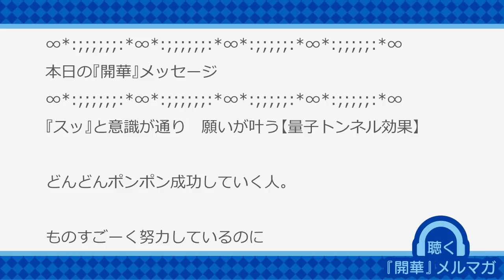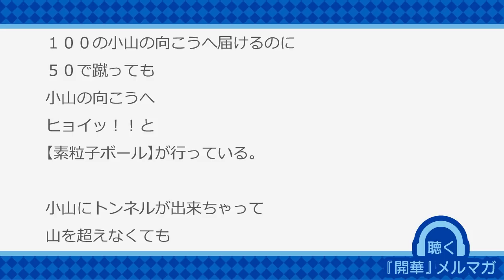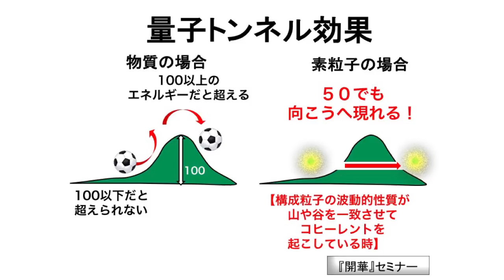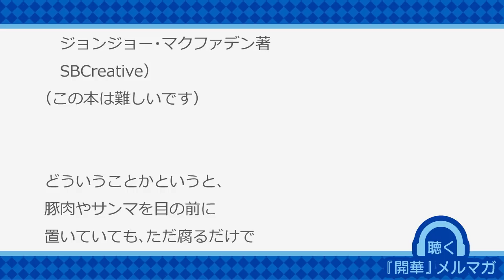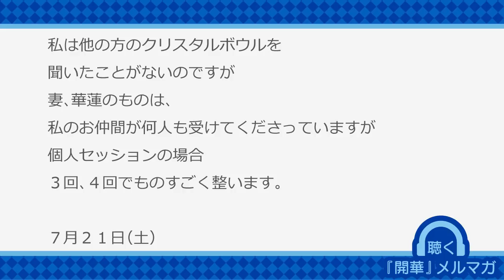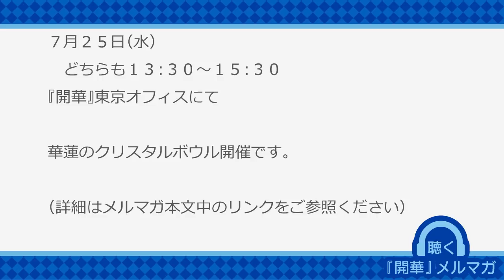『スッ』と意識が通り 願いが叶う【量子トンネル効果】【聴く『開華』メルマガ〜量子力学的生き方 201800630】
目が遠くなったので「読む」よりも「聞いた方が」。

【『開華』東京オフィス初イベント！！】8月2daysセミナー↓
○8月18（土）〜19（日）

２日連続で深く深く学べ、体感で入るのでおかげさまで
【大分県】・【兵庫県】【岐阜県】【石川県】【秋田県】【大阪府】
【沖縄県】や【フィンランド】【フィリピン】からも！
遠方からもご来場いただいております。
2018年12月まで日程は決まっております。（８月からは新宿区大京町　『開華』東京オフィスにて開催！）
日程や詳細内容のパンフレットはこちら↓

　　　　『開華』オンライン会員制サイト

〜量子力学を日常で使いこなし、　　人生を華開かせる〜
遠方でなかなかセミナーに足を運べない方
今までの習慣や惰性でなかなか動き出せない方も、映像で
村松による『開華』セミナー、華蓮によるコメントを
月２回ご覧いただけます！
５，０００円/月で量子力学からの【智慧】が学べます！

バージョンアップ！して
開催となります！
◆期日；2018年7月27日（金）〜28日（土）
◆詳細：

☆お友達へメルマガ紹介

お友達へメルマガ紹介をしてくださる方は
こちらＵＲＬを　お使いくださいね！
ありがとうございます。

Facebook版　『開華』情報　グループサイト【無料！】

　『開華』発振
　〜量子力学ベースで人生を華開く〜　Facebookグループ【無料！】

よかったら登録してみてくださいね。
ブログ紹介やセミナー情報などお伝えしています。